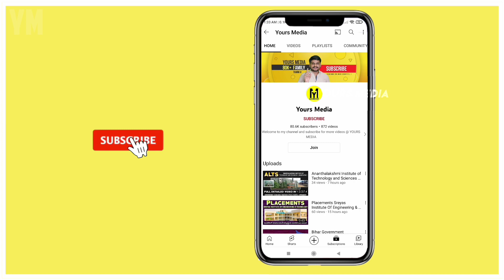Vnr Vignana Jyothi Institute Of Engineering And Technology | Ts Eamcet Cutoff Ranks | YoursMedia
Vnr Vignana Jyothi Institute Of  Engineering And Technology | Ts Eamcet Cutoff Ranks | YoursMedia | Ts Eamcet 2023 Counselling | Previous Year Cutoff Ranks

Top 10 Engineering Colleges In Andhra Pradesh| Best Engineering Colleges | NIRF Ranking | YoursMedia